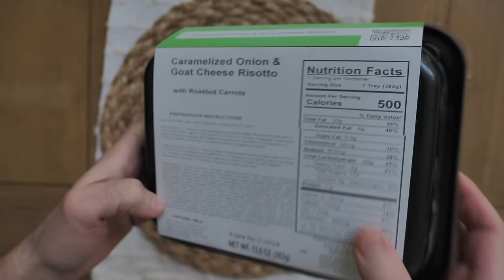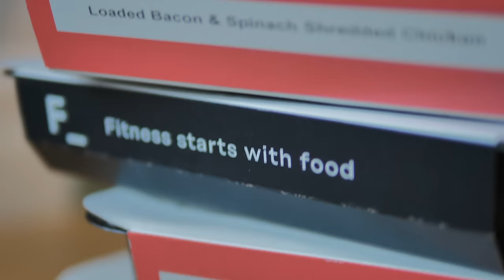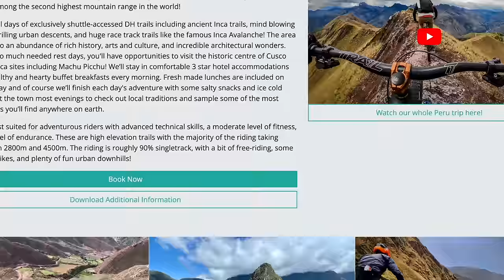We are few, but we are CRAZY! | Wandering Wheels Peru MTB Adventure Ep. 4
If you're in Peru and want a guide, contact Kinti for day trip tours (All skill levels)

Welcome back to Episode 4 of my Peru mountain bike adventure with Wandering Wheels guiding company!

In today’s episode we are riding high up in the Sacred Valley as I follow my wild guides Matt and Kinti down a wide variety of trail types…. along the way we  have some pretty close calls, see quite a number of wildlife sightings, encounter some ancient Incan sites, and of course ride tons and tons of absolutely mind blowing single track!

… but before we get to that, on our fourth day we had a rest day that we used to go visit the famous Machu Picchu…